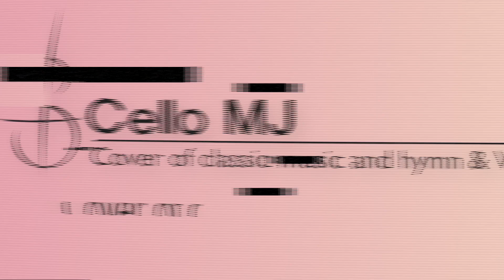[Cello] 날 지으신 주님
April 18th, 2021 Special Song

Violin, David Lee
Clarinet, Ken Lee 이근녕 권사님
Cello, Min Jee Yoon
Piano, Kyunga Kim  김경아 집사님